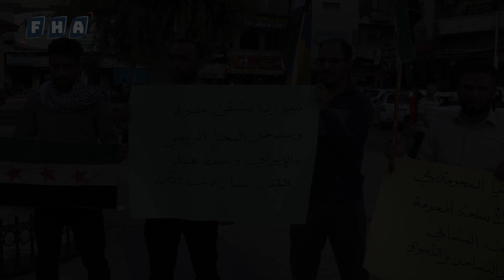وقفة احتجاجية في مدينة إدلب في الذكرى الثامنة للتدخل الروسي في سوريا